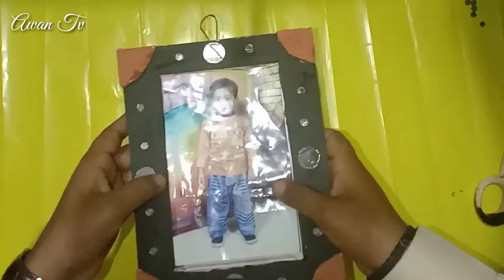Easy Photo Frame Making ldeas New Videos 2021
Video: Easy Photo Frame Making ldeas New Videos 2021

? Information:

Your Quories:
DIY Birthday Photo Frame Making
Easy handmade birthday gift ideas
Birthday gift ideas
DIY Gift
Easy Picture Frame DIY
How To Make Photo Frame At Home

Channel
Presents: Malik Anwer

1)This video has no negative impact on the original works (It would actually be positive for them)
2)This video is also for teaching purposes.